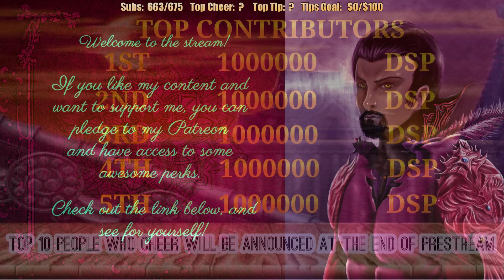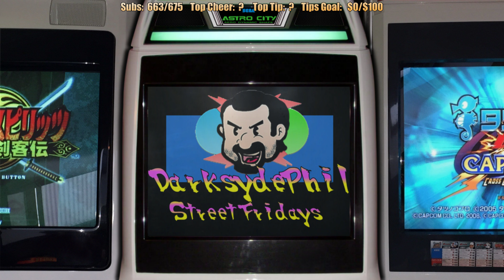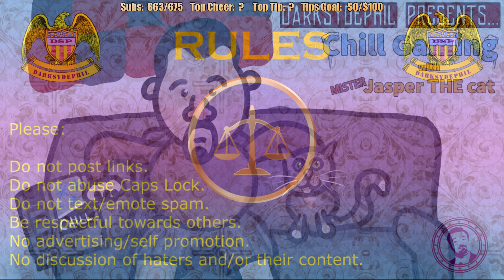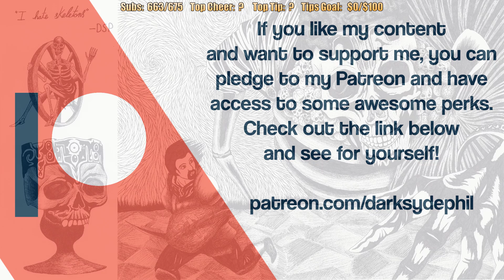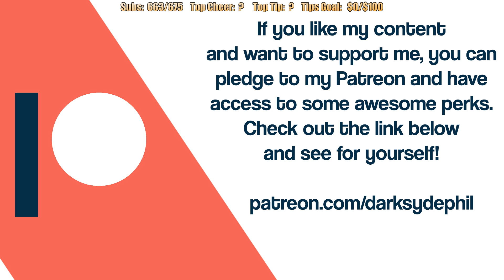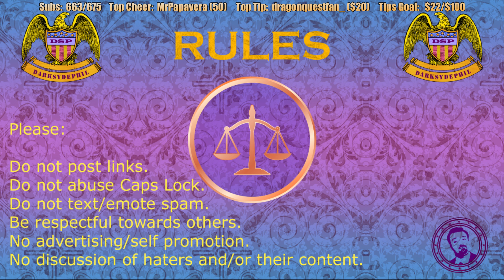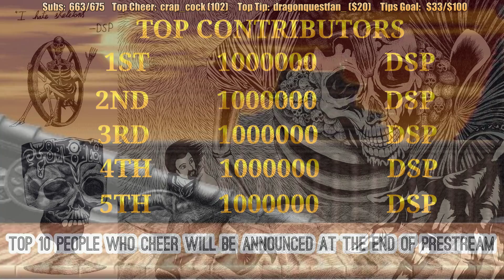Pre-Stream March 8, 2020: Time For More ME2 Fun!/Looking For New Mods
This is my second-ever playthrough of Mass Effect 2, being upscaled and emulated on the Xbox One, with live commentary. This is a Renegade run!